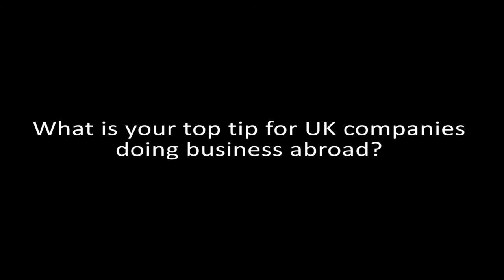Driving International Trade: Aberdeen & Grampian Chamber of Commerce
Liam Smyth, Membership Director at Aberdeen and Grampian Chamber of Commerce tells us how he is supporting UK exporters.